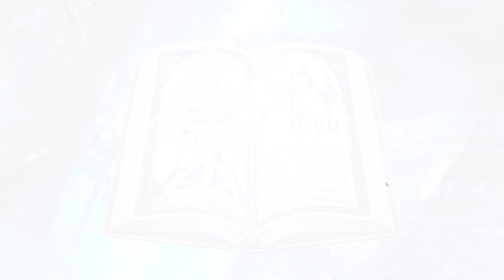[EpicSeven] The Game Does Not Favour Me. Ft. Limited Summon for Jack-O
Hey everyone!

Here is another video of Epic7! I've tried to play it a lot, but still feel like such a noob. Let me know if you would like me to record any content in Epic7!
The next video will probably be about the costumes. Cause who doesn't love them!

I mostly play Genshin Impact on stream. The days that I stream are Monday, Friday & Sunday.